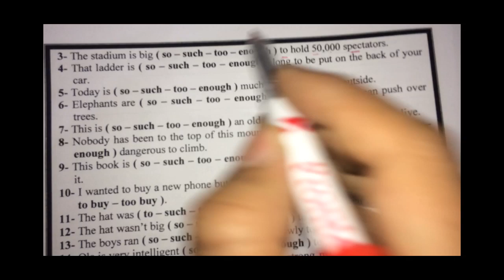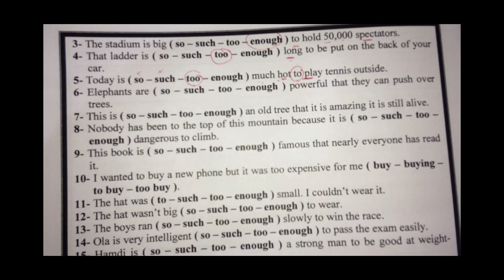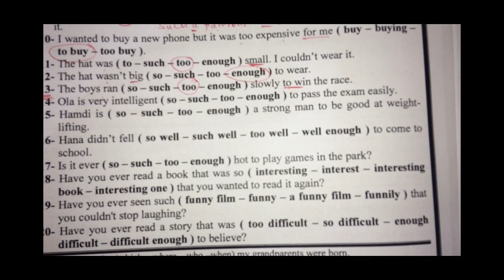شرح لغة انجليزية للمرحلة الثانوية So Such Too Enough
لو عندك مشكلة في التفرقة بين
so such too enough
فالفديو دا ليك علشان هتفهم الفرق بينهم وازاي تستخدمهم بكل بساطة
So vs such
Too vs enough
So clever a student
Such a clever student
Tall enough to reach
Too short to reach

شرح انجليزي ثانوية عامة دفعة التابلت 2021 | افضل شرح للمبني للمعلوم والمجهول| Active and passive

طبعا ماتنساش تخش في جروب الفيس بوك الخاص بالثانوية العامة وهناك هتقدر تتواصل معايا لو في اي سؤال او استفسار
تاكد انك قرات قوانين الجروب بعد ما تخش
لينك الجروب

الجزء التاني للمبنى للمجهول والمعلوم

شوف فديوهات الازمنة من هنا

شرح لغة انجليزية دفعة التابلت 2021 |  الوحدة الثانية | شرح المضارع التام | The present perfect tense

شرح لغة انجليزية 2021| ثانوية عامة دفعة التابلت| اشكال المستقبل|  للصف الثاني الثانويunit3|

فديو ضمائر الوصل هااام جداا

فديو هااام جدااا الموزعات

شرح لغة انجليزية دفعة التابلت  2021 | الوحدة الرابعة | Distributives | All Every Each Both Half

قاعدة used to

تعلم الانجليزية من القران

تعلم الارقام